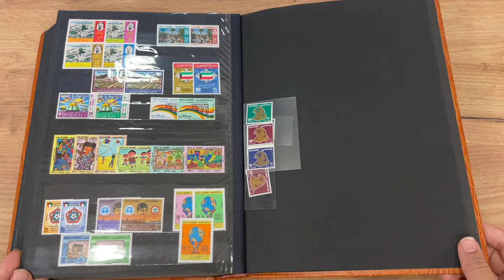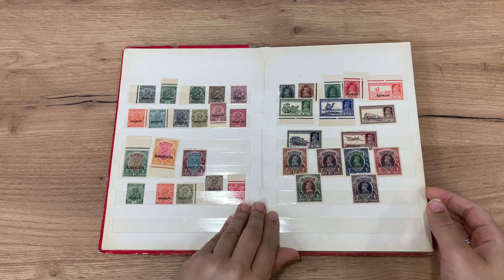Lot 3447 | Auction 22012